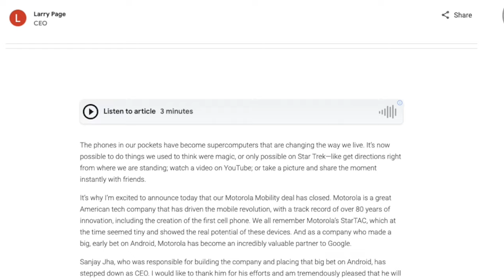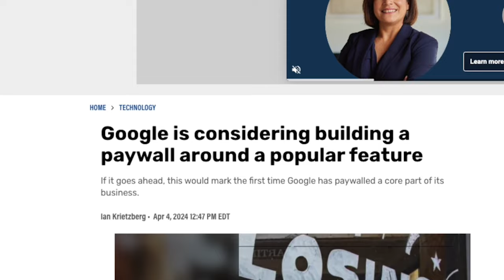Google Eyes a First-Party Data Prize | What's New?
🌎 The content marketing news you need to lead from Content Marketing Institute’s Robert Rose.

According to Reuters, Google’s parent company is eyeing an acquisition of ad tech giant HubSpot. On the surface, the mega-deal seems like a dicey move that U.S. anti-trust regulators are likely to block. Yet Robert Rose sees it as an act of faith in the value of first-party data for ad targeting, personalization, and monetization.

📣So what do you think? Will Google gobble up HubSpot?  How would it impact your content personalization efforts?

👀 Related: How To Get Your Audience To Give You Their Data for Personalized Content